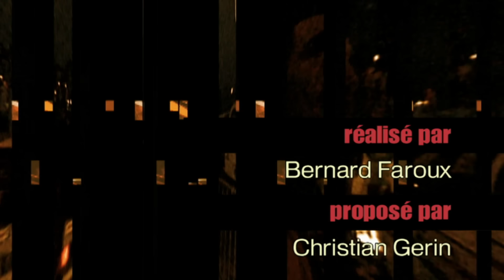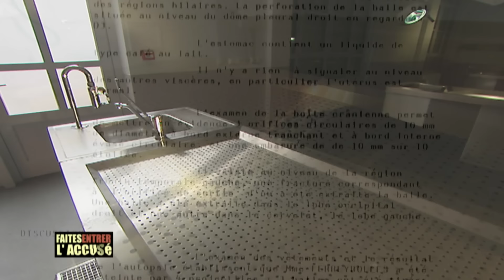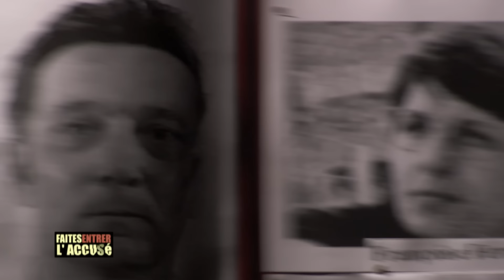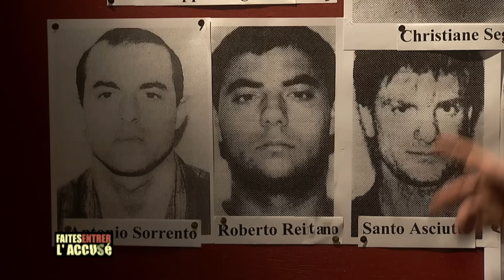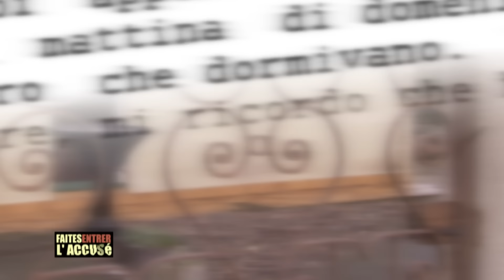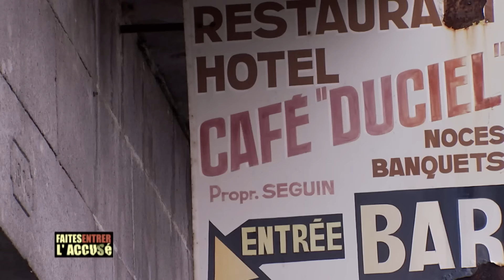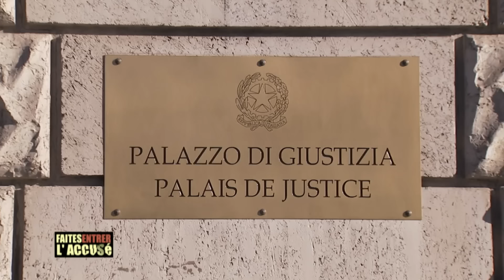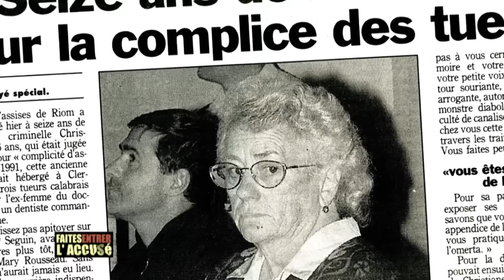Faites Entrer l'Accusé : Bernard Rouhalde - le mari, la mafia, la mamie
Le 26 novembre 1991, à Clermont-Ferrand, Françoise Ferreyrolles est retrouvée assassinée dans l'entrée de son appartement. Tout indique qu'elle a été abattue par un tueur professionnel. L'arme du crime est un pistolet Beretta, une marque italienne. Or, c'est justement en Italie que réside Bernard Rouhalde, son mari, de qui elle vient d'obtenir une prestation compensatoire au terme d'un divorce houleux. Bernard Rouhalde ne veut pas payer. L'enquête met les policiers sur la piste de mafieux calabrais et d'une étonnante complice, une veuve de 62 ans, à la réputation irréprochable.

🔎 Sommaire :
00:00 - Introduction : Bernard Rouhalde - le mari, la mafia, la mamie
01:14 - Un lycéen de Vichy vole un taxi et commet 3 meurtres dans la même soirée
03:20 - Une 4e victime est retrouvée dans son hall d’entrée
05:57 - Interview de Laurence Bédos, substitut du procureur - Partie 1
08:26 - La 4e victime, Françoise Ferreyrolles, aurait eu à faire à un tueur professionnel
12:30 - Dominique Rizet explique les expertises faites sur les balles retrouvées sur la scène
14:42 - Qui pouvait en vouloir à Françoise Ferreyrolles ?
17:05 - Le divorce entre Françoise Ferreyrolles et Bernard Rouhalde est très difficile
19:13 - Interview de Martine Ferreyrolles, soeur de Françoise Ferreyrolles - Partie 1
21:44 - Bernard Rouhalde devient le principal suspect du crime
24:35 - La police apprend d’étranges informations sur les magouilles de Bernard Rouhalde
27:17 - 6 mois après le crime, la police italienne apporte de nouveaux éléments à l’enquête
31:20 - Salvatore Caruso révèle l’implication de la mafia italienne dans l’affaire, mandatée par Bernard Rouhalde
34:20 - Salvatore Caruso raconte en détail la journée du meurtre et l’implication de Antonio Sorrento, Santo Asciutto et Roberto Reitano
38:47 - Dominique Rizet explique le statut de « repenti » chez les mafieux en Italie
40:49 - La police française est stupéfaite de découvrir l’implication de la mafia calabraise dans l’affaire
44:36 - Interview de François de Naeyer, juge d’instruction - Partie 1
45:55 - Interpellée, Christiane Seguin admets avoir logé les 3 italiens, sans connaitre leurs plans
51:22 - Qui était Christiane Seguin ? Quels étaient ses liens avec Bernard Rouhalde ?
57:17 - Interview de François de Naeyer, juge d’instruction - Partie 2
01:00:44 - Bernard Rouhalde, emprisonné en Italie, met fin à ses jours
01:02:04 - Interview de Martine Ferreyrolles, soeur de Françoise Ferreyrolles - Partie 2
01:03:33 - L’enquête se concentre sur Antonio Sorrento, Santo Asciutto, Roberto Reitano et Christiane Seguin
01:07:42 - Interview de François de Naeyer, juge d’instruction - Partie 3
01:09:53 - Le procès de Antonio Sorrento, Santo Asciutto et Roberto Reitano a lieu en Italie, celui de Christiane Seguin dans le Puy de Dôme
01:14:38 - Salvatore Caruso vient témoigner au procès, accompagné par le GIGN
01:17:10 - Christiane Seguin est condamnée à 16 ans réclusion criminelle
01:18:14 - Conclusion : Bernard Rouhalde - le mari, la mafia, la mamie